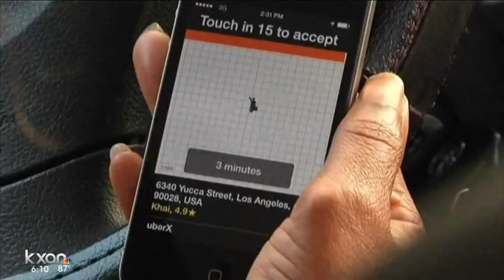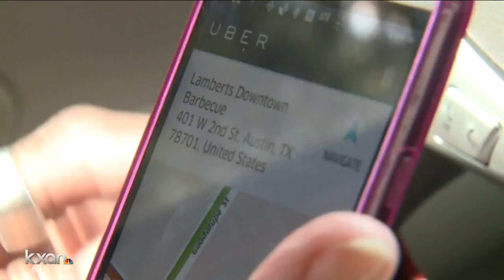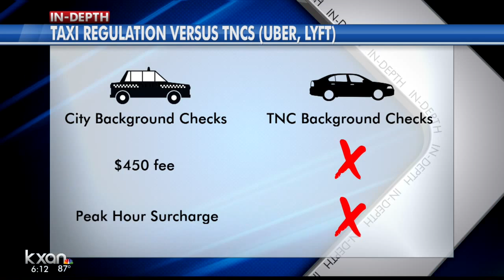A Pflugerville woman claims a former Uber driver took her to his apartment and inappropriately touch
It's a situation city leaders hope to prevent by approving tougher background checks.